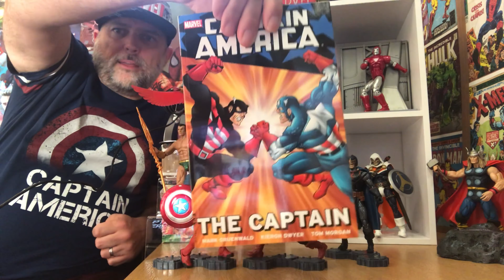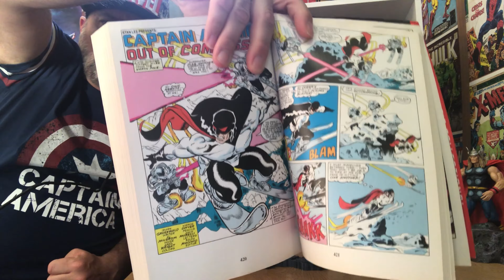Marvel Must Reads: The Captain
Welcome True Believers! If you’re enjoying The Falcon and The Winter Soldier on Disney Plus then why not find out more about the story that provides a lot of the source material - and introduced us to a new Captain America, John Walker!